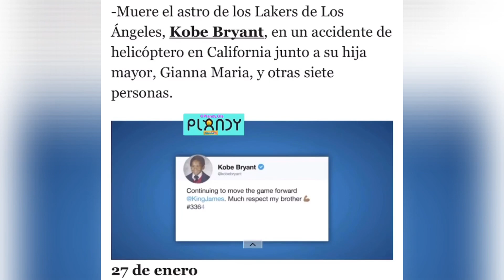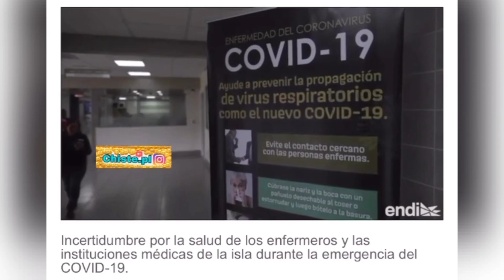Sobreviviendo Al 2020 Puerto Rico Y Los 3 Meses Eternos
Empezamos El Año 2020

2 Enero 4 muertos
4 Enero la comay Natilia
6-7 Enero terremotos
17 Enero meteorito
19 Enero suministro
21 Enero André Castro
23 Enero Wanda renuncia
27 Enero muerte Leo y Kobe
1 Febrero información coronavirus
12 Febrero Almighty
14 Febrero la comay Marc Anthony
26 Febrero la Comay
6 Marzo bad bunny como bonga
7 Marzo entra Corona-virus alerta Gobernadora
15 Marzo primer toque asta 30 de Marzo
16 Marzo Pusho
17 Marzo Anuel
20 Marzo Arcángel somos la plaga
26 Marzo  toque de queda asta 12 de Abril
27 Marzo sale video de yo perro sola
27 Marzo noticia Corona-virus
28 Marzo Junior Cápsula (Figueroa Agosto)

La Parte Final Son Algunos Videos Graciosos Boricuas.

 Si En Este Vídeo Falta Algún Suceso Dínoslo En Los Comentarios.

Este Video Fue Echo De Estos 3 Meses Que Parecen Eternos Por Todos Los Sucesos Que Van Uno De Tras De Otros Como Si No Tienen Fin Las Cosas Que Están Pasando. Enero Fue Como Dos Meses En Uno, Febrero No Se Queria Ir Y Marzo Es Eterno Con Esta Cuarentena Encerrados.

QUIERES EMPEZAR A INVERTIR CON POCO DINERO O SIN DINERO?

Coinbase - Compra de Cripto Monedas.

Robinhood - Compra De Acciones.

M1 Finance - Invierte Sin Tener Mucha Experiencia.

Acorns - Inversiones A Largo Plazo.

COMO GANAR DINERO $ DESDE CUALQUIER LUGAR DEL MUNDO?

Quieres Realizar Un Trabajos De Pintura O Lavado A Presión Síguenos Aqui..

Comenta Abajo👇🏻